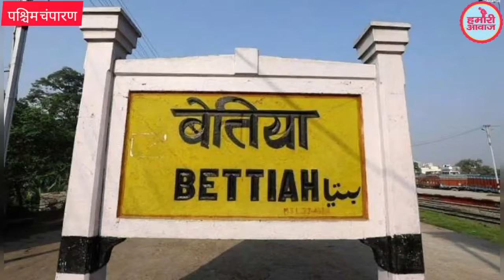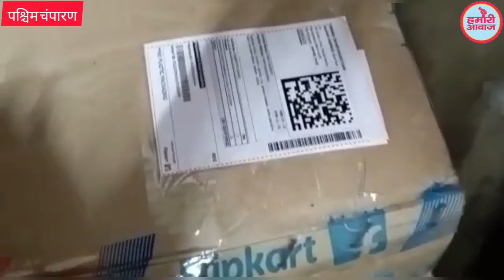Flipkart ने 40 हजार रुपए वाले Laptop की जगह भेज दिया पत्थर, Ekart से हुई डिलीवरी, फिर क्या हुआ देखिए